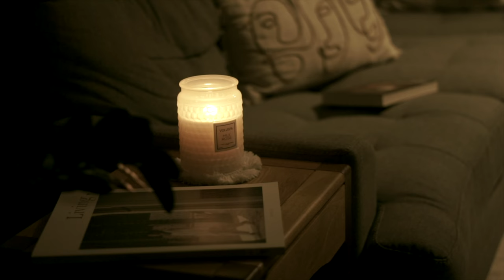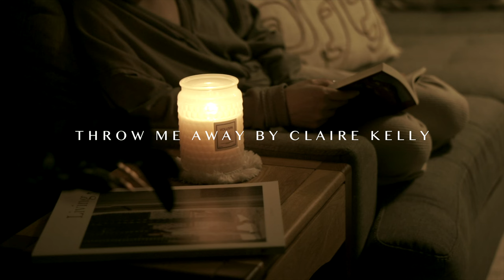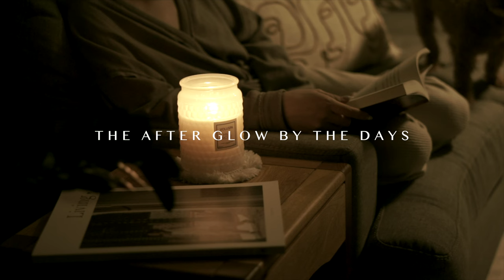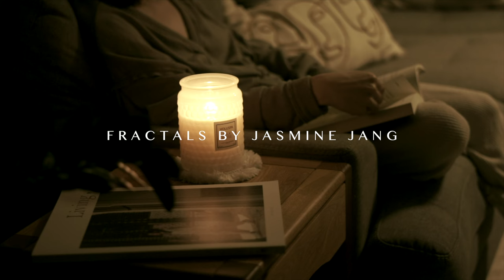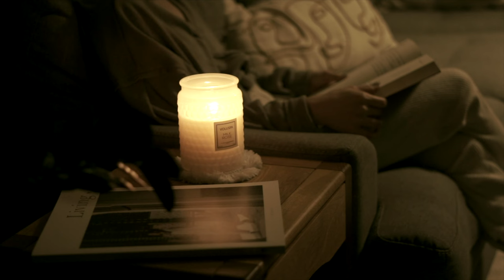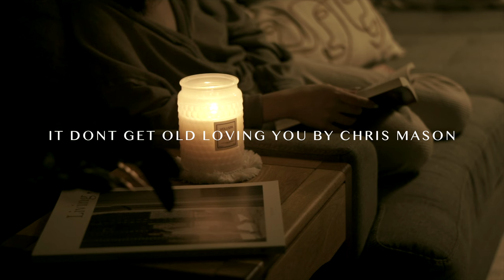Good Vibes Only: Chill Songs to Boost Your Mood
I love curating songs to play in the background when I am eating breakfast or reading a book, I also use these songs in my videos. Here some of the songs that always puts me in a relaxing and good mood. Enjoy!

我喜收集好聽的音樂。每當挺這些歌曲總是會讓我感到放鬆，並令我心情愉快。我希望你們也能喜歡！

0:03 - THROW ME AWAY BY CLAIRE KELLY
4:19 - THE BEST THING BY PAPER PLANES
6:24 - THE AFTER GLOW BY THE DAYS
9:21 - FRACTALS BY JASMINE JANG
13:19 - BACK HOME AGAIN BY PATRIC LEMIEUX
15:59 - SOPRO DO MAR BY FEU MARINHO
18:56 - SENSELESS BY BEN RENEER FEAT PAIGE BOYATZIS
22:01 - KISSES AND HEARTBEATS BY ANTHONY LAZARO
24:20 - IT DONT GET OLD LOVING YOU BY CHRIS MASON
25:13 - HONEY BY SUNRIVER